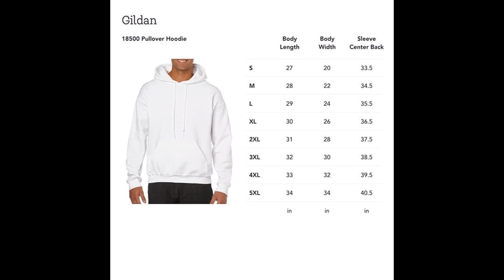Cute Funny Christmas Penis Kawaii Unisex Sweatshirt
Women Fashion Graphic Cute Tee Kawaii White Short Sleeve T Shirt Plaid Merry ... 2021 Unisex Christmas Shirt Merry Christmas and Happy New Year Short Sleeve